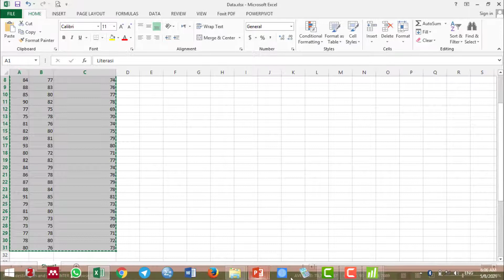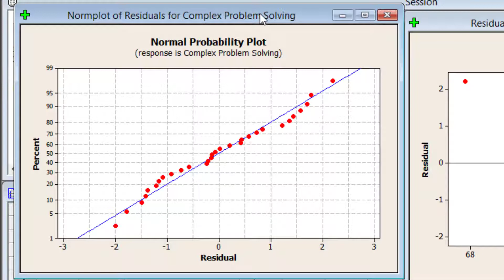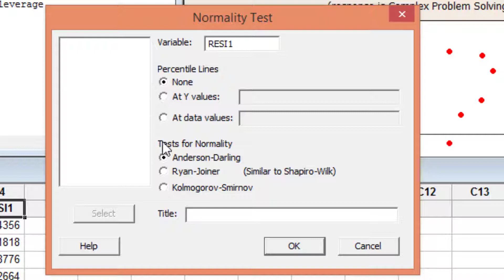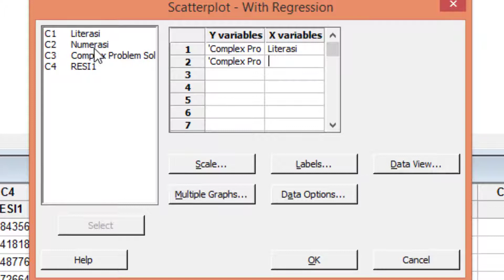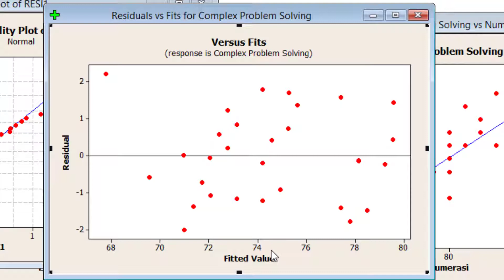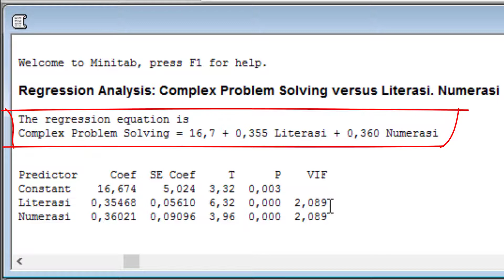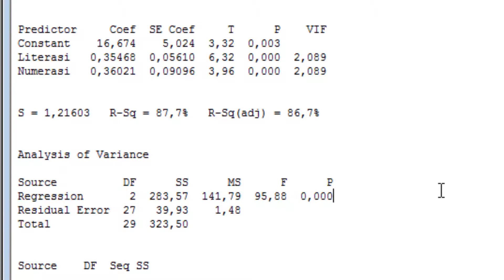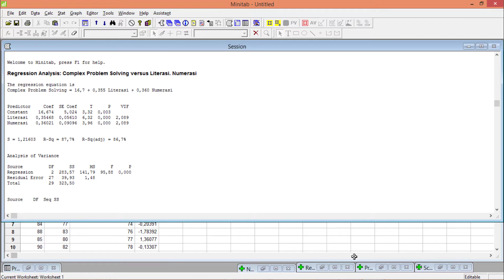Tutorial Uji Regresi Linier Berganda dan Asumsinya Menggunakan Minitab 16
Halo semua, selamat datang kembali di Nawari Ide Channel
Video ini merupakan Tutorial Regresi Linier Berganda dan Asumsinya Menggunakan Minitab 16.

Silakan simak video lain tentang tutorial uji statistika menggunakan bantuan software SPSS dan Minitab di Nawari Ide Channel